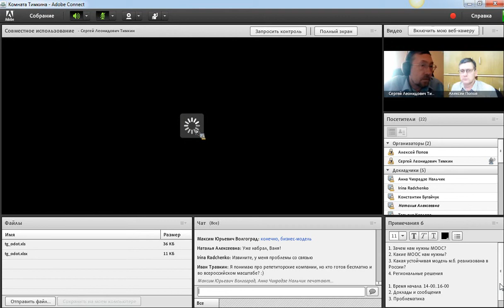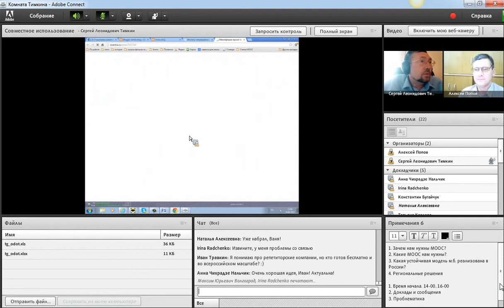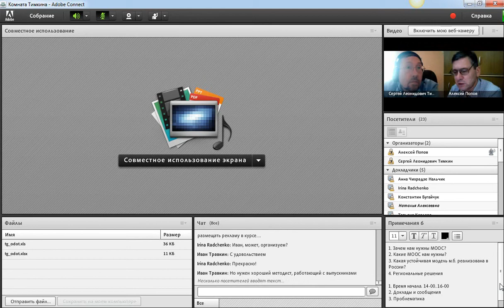Video_2013-06-20_155407 Частина 5